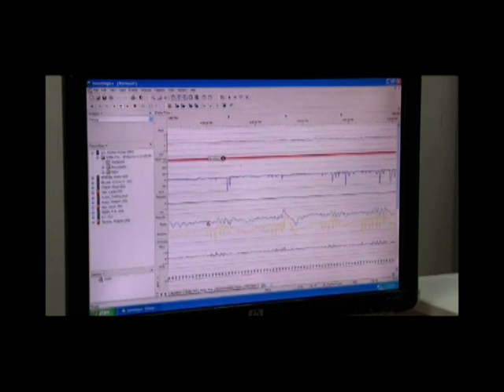DEPARTMENT OF PULMONARY MEDICINE KGMU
DR RAJENDRA PRASAD FORMER DIRECTOR VALLABH BHAI PATEL CHEST INSTITUTE DELHI..FORMER PROF AND HEAD PULMONARY MEDICINE KGMU LUCNOW..FORMER DIRECTOR UP RURAL INSTITUTE OF MEDICAL SCIENCES & RESEARCH, SAIFAI AND DIRECTOR MEDICAL EDUCATION AND HEAD PULMONARY MEDICINE ERAS LUCKNOW MEDICAL AND HOSPITAL LUCKNOW  HE IS ALSO RECIPIENT OF DR B.C ROY NATIONAL AWARD FOR DEVELOPING AND PROPAGATING  PULMONARY MEDICINE IN INDIA.